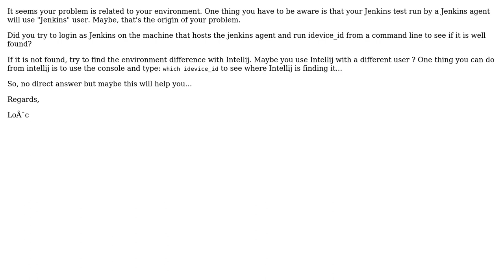Appium + Jenkins + Real device IOS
With thanks & praise to God, and with thanks to the many people who have made this project possible! You are responsible for your own actions.